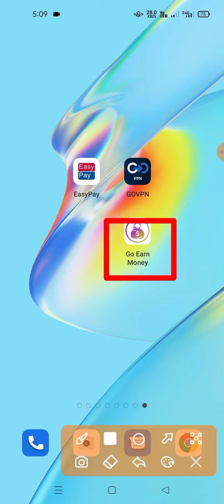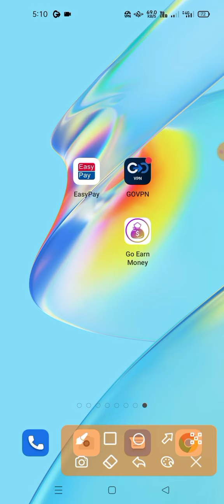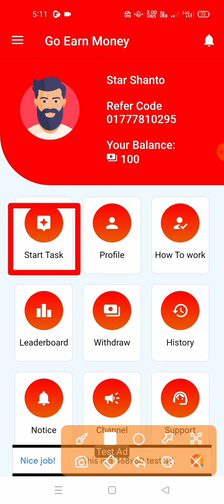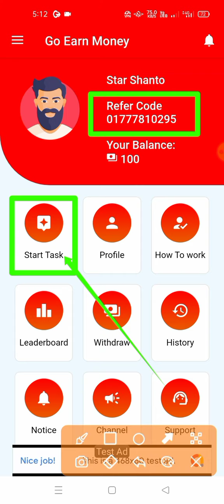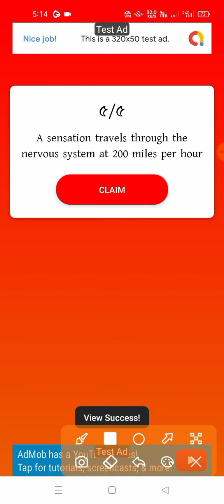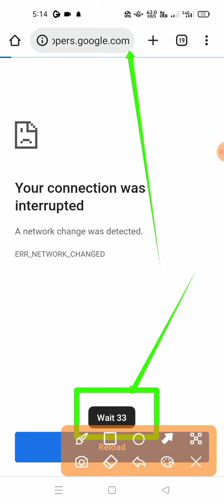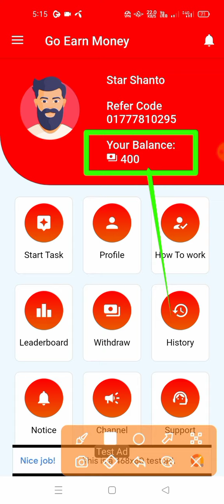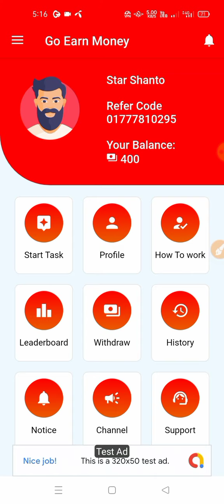Admob earning apps Go Earn Money | Online income bd payment bKash | online income app 2022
📢 Your Apps, Website, Refer Promote 💎

.:) Thanks.